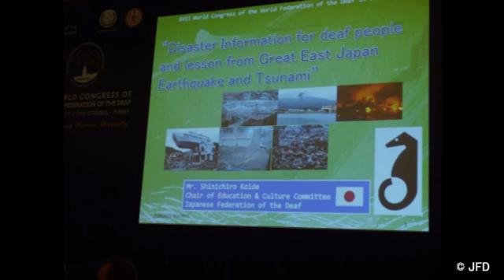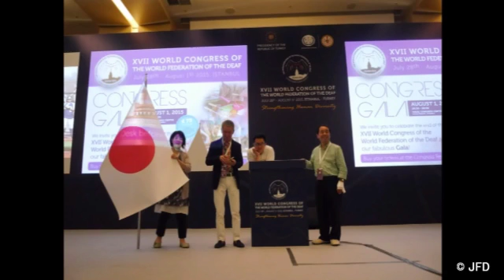WFD世界会議動画アルバム：7月30日 分科会発表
世界ろう連盟(WFD)の４年ごとの世界的なイベントである、第19回WFD評議員会（7月26～27日）と第17回WFD世界会議(7月28日～8月1日)が、トルコ・イスタンブールで開かれました。全日本ろうあ連盟からも多くの理事と関係者たちが参加し発表しました。